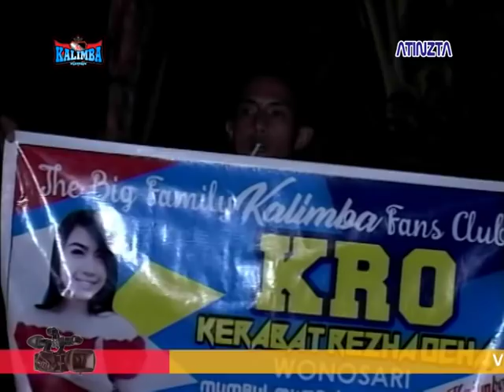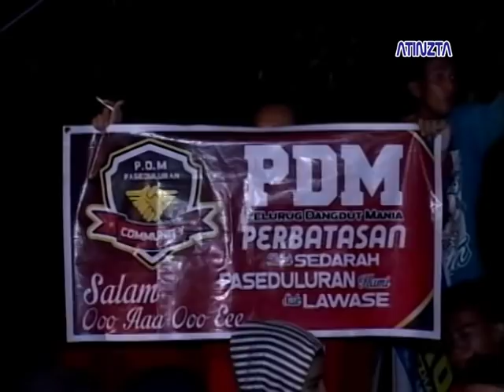LANGIT BUMI Terbaru REZHA OCHA - KALIMBA MUSIK - LIVE MOJOSONGO SOLO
ATINZTA MULTIMEDIA
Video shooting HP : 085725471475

ALAMAT : 1  KAYANGAN BEJEN KARANGANYAR TIMUR RSUD JENGGLONG
ALAMAT : 2  WATES WALEN SIMO BOYOLALI